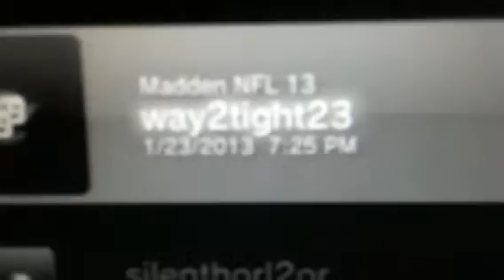Vg game vs way2tight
He quit with tie game to have the match cancelled, I want the win!